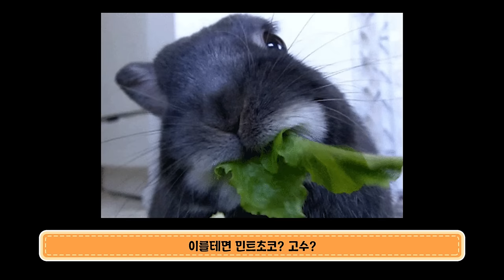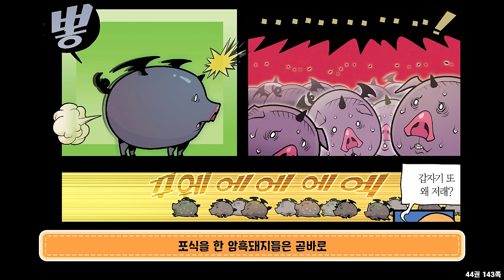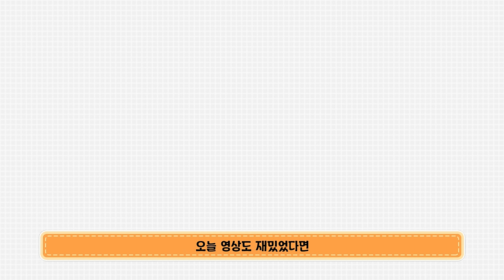[마천덕후] 앙~ 너무 맛있잖아! 신기한 먹이 취향 TOP 4! 😋